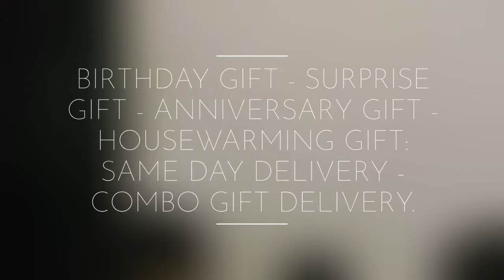UNBOXING FAMILY GIFT 142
We, Rauzan International Group, deliver Birthday Gifts - Surprise Gifts - Anniversary Gifts - Housewarming Gifts to your loved ones in India.

The gift you order, either through WhatsApp or online, will be delivered within 24 hours.

We select three winners every month and grant them prizes for the best unboxing videos.

🎁 Unboxing Challenge 142 🎁
 Month April 2021

SAUDI ARABIA - UAE - KUWAIT - BAHRAIN - OMAN - MALAYSIA - INDIA